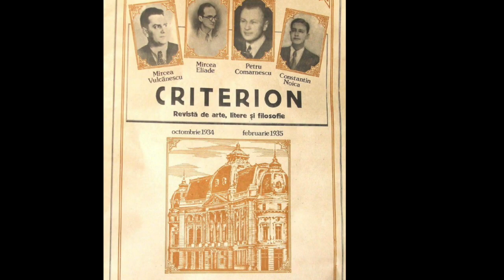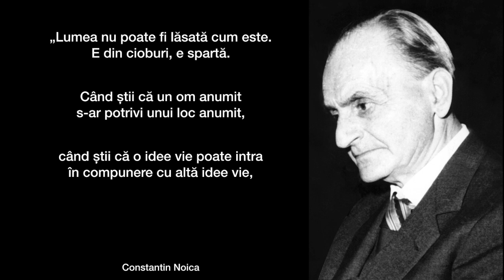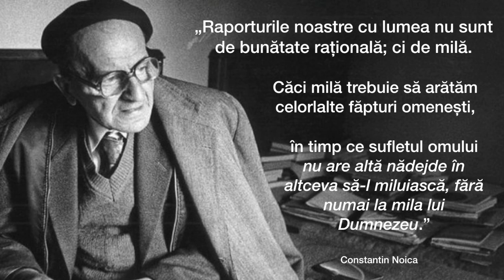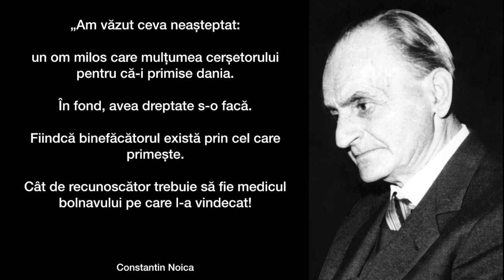IAZ - Ep. 33 - Constantin Noica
ÎNVAȚĂ ARIPILE-ȚI SĂ ZBOARE!
Episodul 33 - Constantin Noica